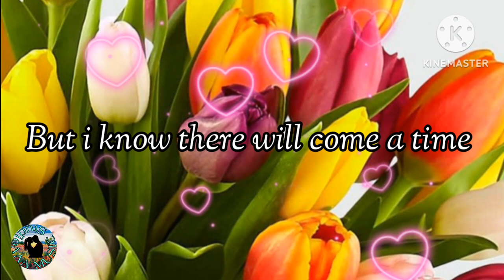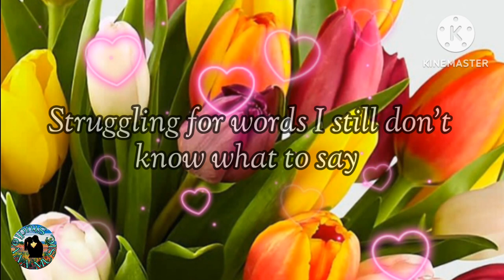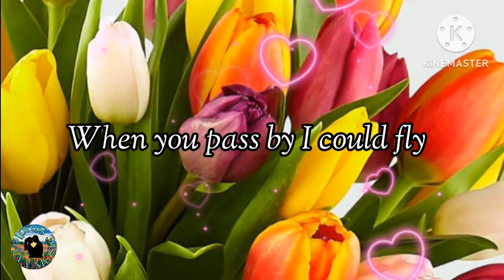Don't Know What to Say Richard Regreto (with Lyrics)